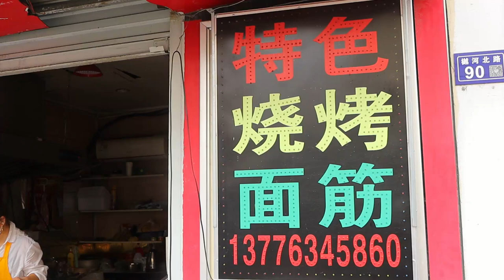하나 먹으면 속이 든든! 최고의 아침식사! 지엔빙 "煎饼"/ china crepe "Jianbing " - china street food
하나 먹으면 속이 든든! 최고의 아침식사! 지엔빙 "煎饼"
hearty breakfast. Chinese Crepes - china street food
stevig ontbijt. Chinese pannenkoeken - china street food
farto café da manhã. Crepes chineses - comida de rua da china
ボリュームたっぷりの朝食。チャイニーズクレープ-チャイナストリートフード
丰盛的早餐。中国薄饼 - 中国街头食品
colazione abbondante. Crepes cinesi - cibo di strada cinese
Herzhaftes Frühstück. Chinesische Crêpes - Straßenessen aus China
petit déjeuner copieux. Crêpes chinoises - cuisine de rue chinoise
abundante desayuno. Crepes chinos - comida callejera china
плотный завтрак. Китайские блины - китайская уличная еда
sarapan yang lezat. Chinese Crepes - makanan jalanan cina
sarapan pagi yang menyelerakan. Chinese Crepes - makanan jalanan cina
Doyurucu kahvaltı. Çin Krepleri - Çin sokak yemekleri
الافطار. الكريب الصيني - طعام الشارع الصيني
vydatná snídaně. Čínské palačinky - čínské pouliční jídlo
kiadós reggeli. Kínai palacsinta - kínai utcai étel
runsas aamiainen. Chinese Crepes - kiinalainen katuruoka
solid morgenmad. Chinese Crepes - Kina street food
rejäl frukost. Kinesiska Crepes - Kina street food
obfite śniadanie. Chińskie naleśniki - chińskie jedzenie uliczne